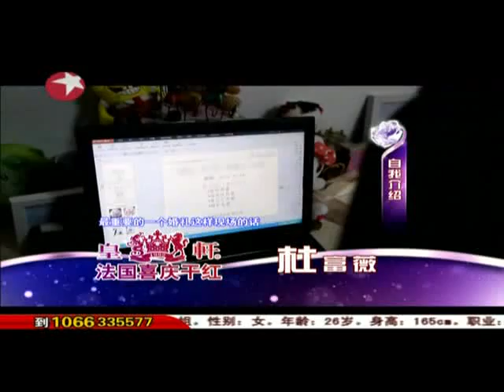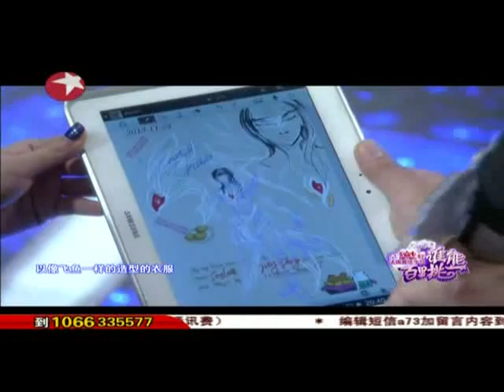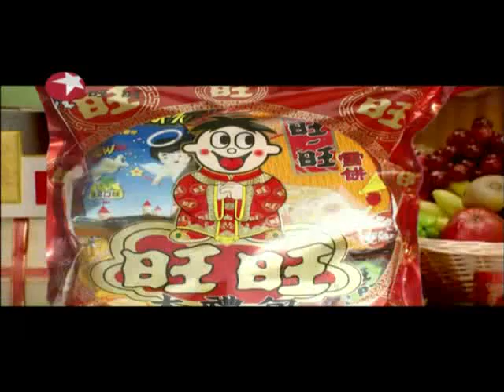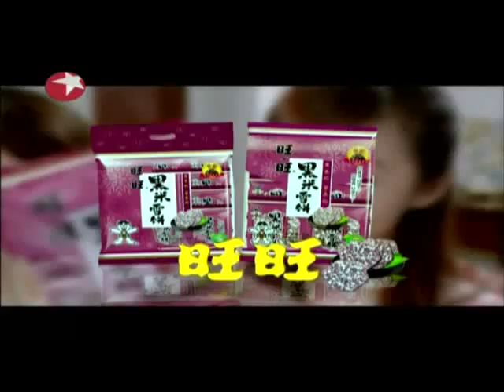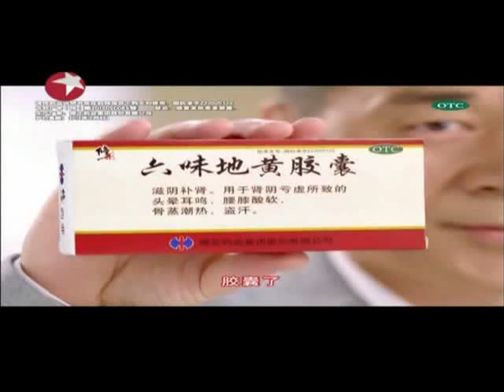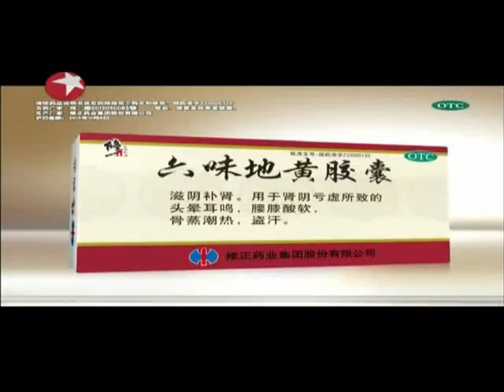谁能百里挑一20131221完整版